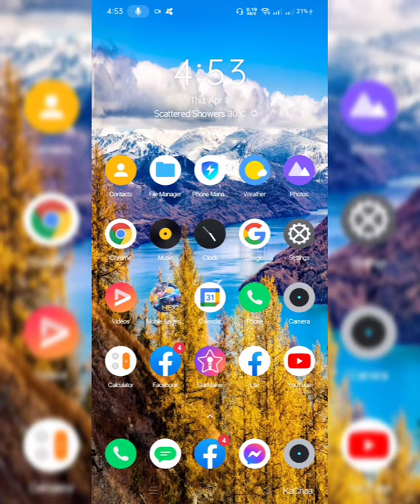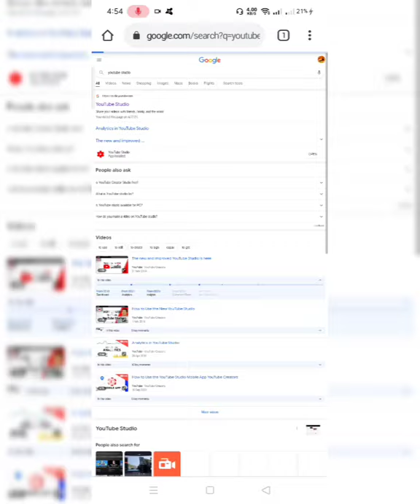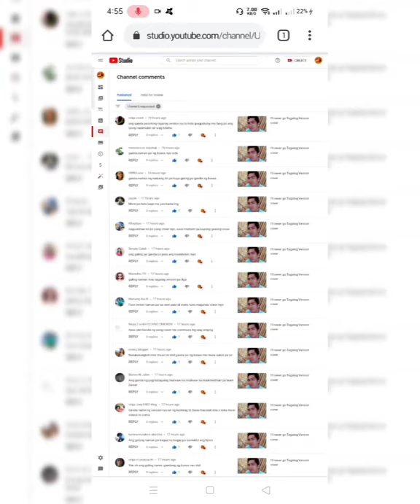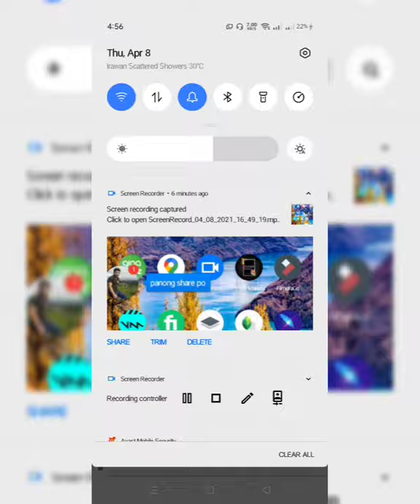Paano malaman kung sino subscribers mo???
Dito ituturo ko sayo step by step using your android phone...